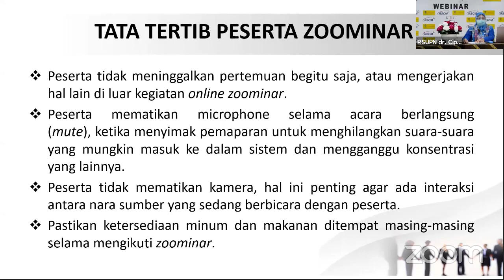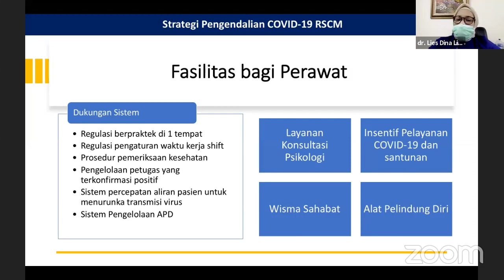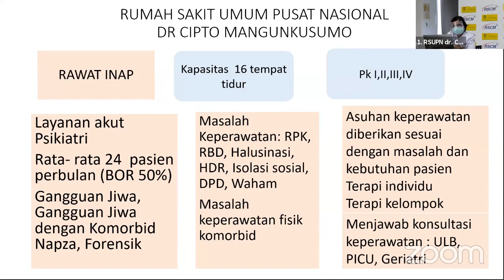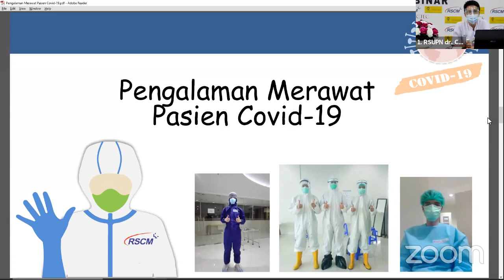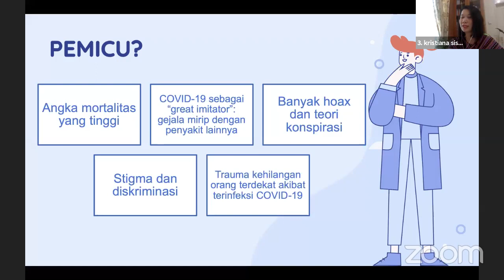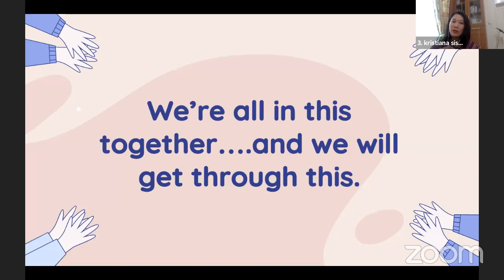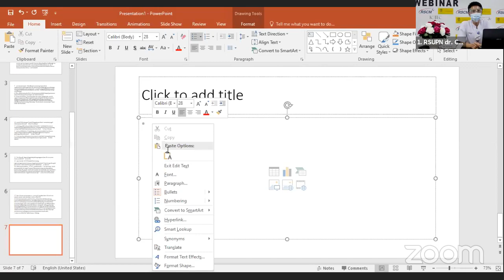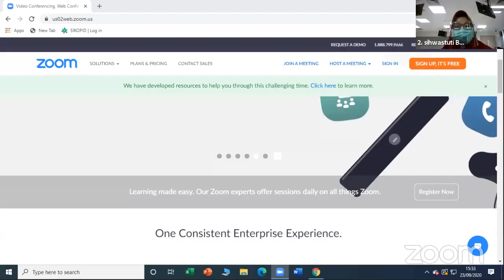Zoominar Peer Group Series Keperawatan: Area Keperawatan Jiwa